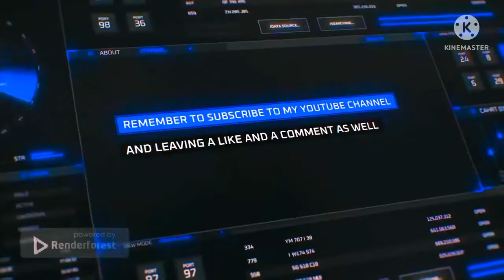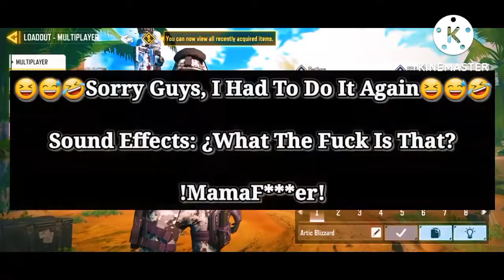Testing My Sniping Skills | Call Of Duty: Mobile - DarkLuigiProGamingYT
Poniendo A Prueba Mi Habilidad De Francotirador

infringing.